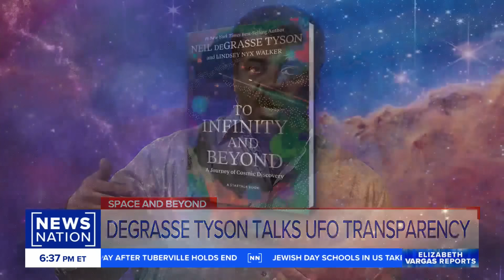Neil deGrasse Tyson: 'Share the data' on claimed alien life | Vargas Reports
Neil deGrasse Tyson has spent his career imparting his love of physics to others, making learning about science and space fun. What does he think about the latest claims about UFOs and alien life? He joins "Elizabeth Vargas Reports" to discuss, saying governments need to "share the data" if they have it so scientists can study and verify it.